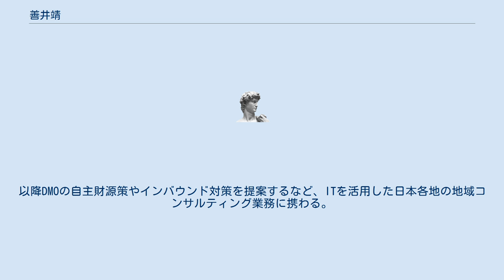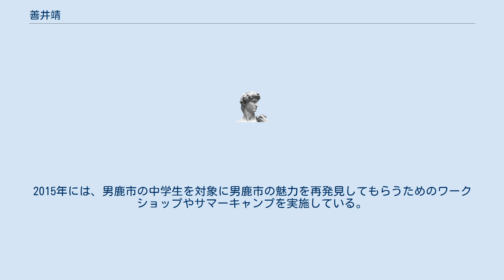善井靖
善井靖（よしいやすし、1963年2月28日～） は、日本の実業家である。
本名、吉井靖（よしいやすし）。
株式会社うぶすな代表取締役。
内閣府「地域活性化伝道師」、同「クールジャパン地域プロデューサー」、総務省「地域力想像アドバイザー」、観光庁「広域周遊ルート専門家」、一般社団法人日本イベントプロデュース協会　参事、秋田県秋田市、三種町、能代市、山形県長井市アドバイザー歴任、秋田県男鹿市DMOアドバイザー歴任、アントラーズホームタウンDMOアドバイザー、JACE認定イベント業務管理士一級、原田メソッド認定パートナー、観光マーケティング実務責任者養成講座、古民家ツーリズムまちづくりプランナー講師 新潟県佐渡島出身。
祖父、父ともに特定郵便局の家庭に生まれる。
放送関係の仕事を志して東洋大学法学部法学科に進学。
卒業後、番組制作有限会社ポマトプロに入社し、ラジオの放送作家となる。
17年間、放送作家として番組制作やイベント企画に携わり、2000年「株式会社うぶすな」を東京都港区に設立。
以降DMOの自主財源策やインバウンド対策を提案するなど、ITを活用した日本各地の地域コンサルティング業務に携わる。
2017年には観光庁後援のもと「観光マーケティング実務責任者養成講座」を開設。
 新潟県の観光再生事業を行うべく、2003年から「佐渡百選」を実施。
佐渡島の地元民に他の地域と比べて誇れる魅力をアンケートによって募集し、インターネットで情報発信をした。
2005年には中学生と佐渡島をめぐって島の魅力を大学に伝える「野口健　佐渡環境学校」の企画に携わる。
 2005年の新潟県中越地震からの立ち直りを目的に、2004年から2007年までは、お笑い芸人を”お笑い親善大使”として佐渡島に半年間住まわせて地元の若者と佐渡島の情報をネットに毎日発信する「佐渡、お笑い島計画」を実施。
2007年7月の時点では、グーグルで「お笑い」と入力した際の検索結果が吉本興業を抜き、また同年、内閣府開催「地域活性化シンポジウム」にて紹介されている。
 2010年から秋田県秋田市、三種町、能代市、山形県長井市の観光アドバイザーに就任。
2010年7月、中国広西電視台の番組「金花探し」を秋田市に招待。
同年９月かには市民参加型秋田市観光情報サイト「アキタッチ」を開設。
2011年には広州テレビを秋田市に招いて医療観光の番組を制作の依頼をした他、秋田の観光情報を発信する番組「秋田の国から、アニュハセヨ！！」を2011年5月からネット上で配信した。
2015年には、男鹿市の中学生を対象に男鹿市の魅力を再発見してもらうためのワークショップやサマーキャンプを実施している。
 2011年には岐阜県の委託を受け、県内在住ブラジル人向けの地域情報番組の製作、サイト運営を執り行った。
 2016年から茨城鹿行DMOアドバイザーに就任。
茨城県の鹿嶋市、潮来市、神栖市、行方市、鉾田市の5市で「アントラーズホームタウンDMO」を設立した。